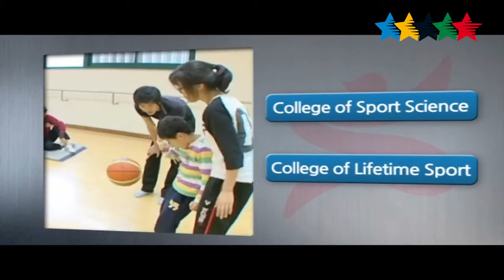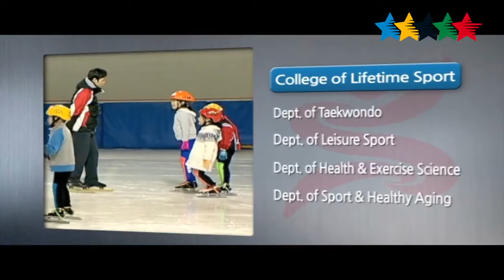Best University Korea National Sport University